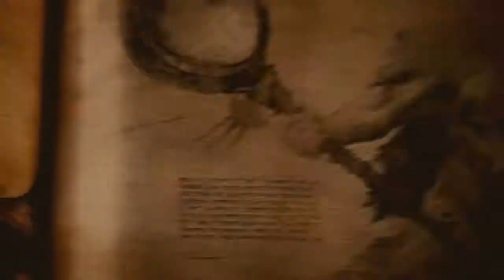LATEST GOD OF WAR PS4 The Revenant Trailer